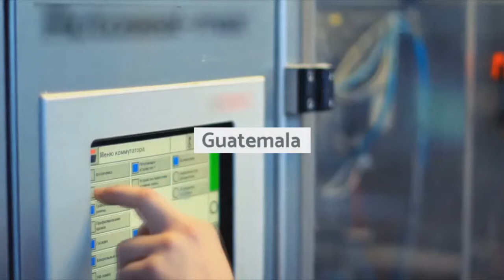Los momentos TIC de la semana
Desde candidatos presidenciales que suscribieron compromiso con la inclusión digital, la implementación de sistema de inventario único para trazabilidad de hasta apostarle a la transformación digital para la seguridad ciudadan, estos son los momentos de tecnología más relevantes de la semana en América Central y República Dominicana